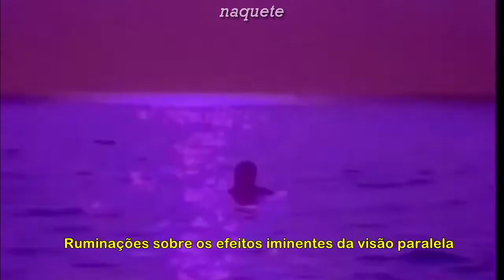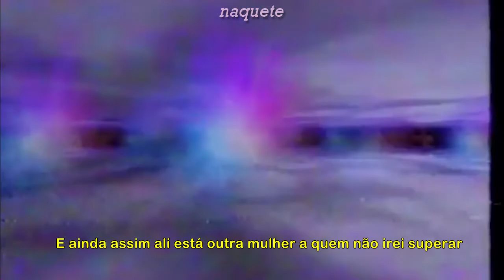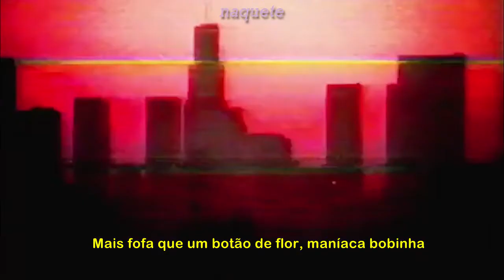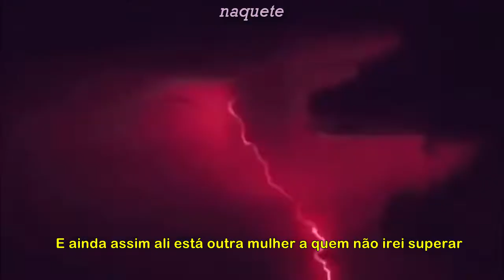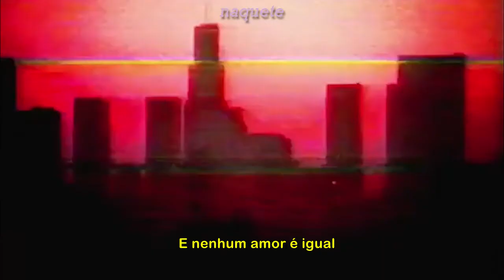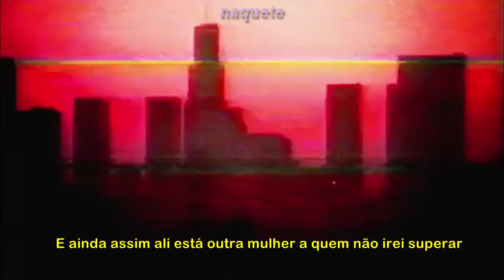Fiona Apple - Ladies Legendado/Tradução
lyrics

Ruminations on the looming effect and the parallax view
And the figure and the form and the revolving door that keeps
Turning out more and more good women like you
Yet another woman to whom I won't get through

Ladies, ladies, ladies, ladies, take it easy
When he leaves me, please be my guest
To whatever I might've left in his kitchen cupboards
In the back of his bathroom cabinets

And oh yes, oh yes, oh yes
There's a dress in the closet
Don't get rid of it, you'd look good in it
I didn't fit in it, it was never mine
It belonged to the ex-wife of another ex of mine
She left it behind with a note, one line, it said
I don't know if I'm coming across, but I'm really trying
She was very kind

Fruit bat
Cuter than a button, mutton-head maniac
Fruit bat

Nobody can replace anybody else
So it would be a shame to make it a competition
And no love is like any other love
So it would be insane to make a comparison with you